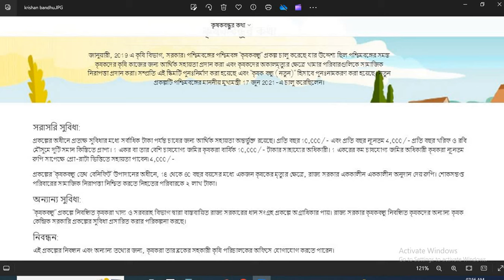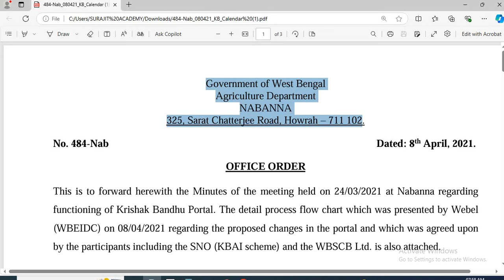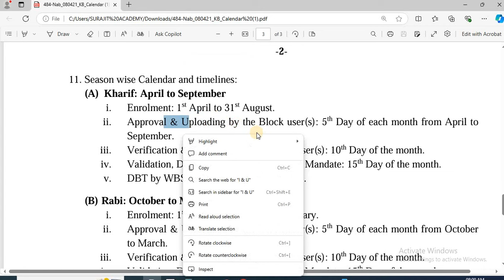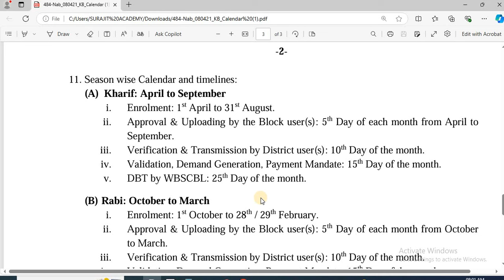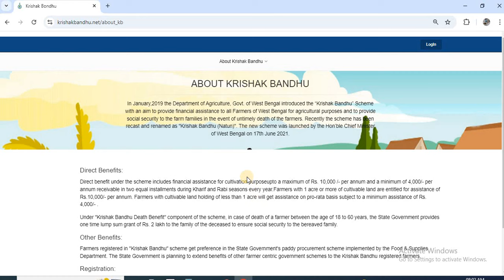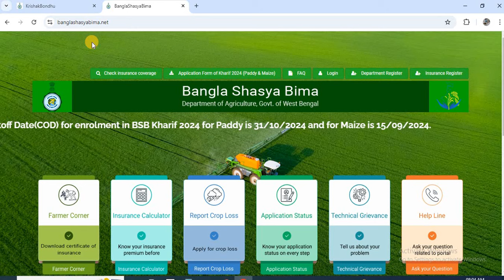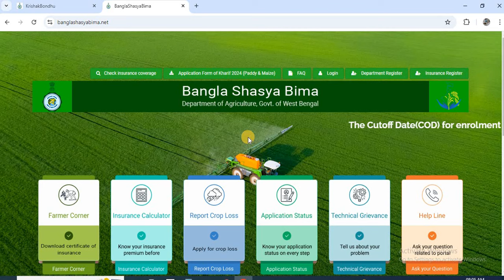Krishak Bandhu Next Payment | Krishakbandhu Update news | কৃষক বন্ধু টাকা দেওয়ার ফাইনাল তারিখ ঘোষণা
কৃষক বন্ধু টাকা দেওয়ার ফাইনাল তারিখ ঘোষণা,
Krishak Bandhu Next Payment Date,
Krishak Bandhu Status,
কৃষক বন্ধু প্রকল্পের রবি মরসুম টাকা কবে দেবে,
কৃষক বন্ধু ভাতা বৃদ্ধি,
krishak bandhu taka kabe debe,
krishak bandhu new update,
krishak bandhu,
kishore bandhu,
kisok bondhu,
krishak bandhu update,
pm kisan,
কৃষক বন্ধু,
কৃষক বন্ধু রবি সিজনের টাকা কবে দেবে,
কৃষক বন্ধু টাকার খবরr
কৃষক বন্ধু রবি সিজনের টাকা